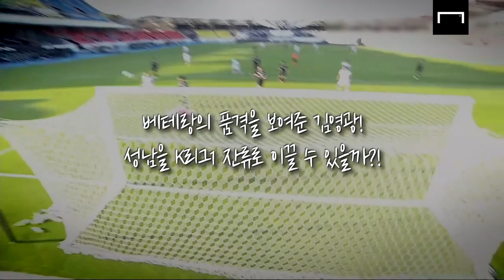후배 조현우 앞에서 ‘국대 출신’ 증명하는 선배 김영광